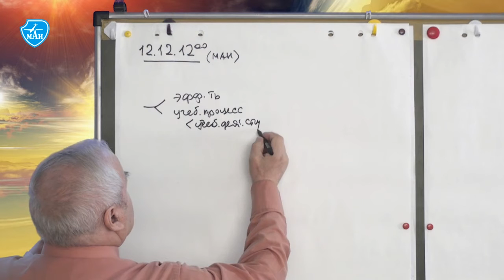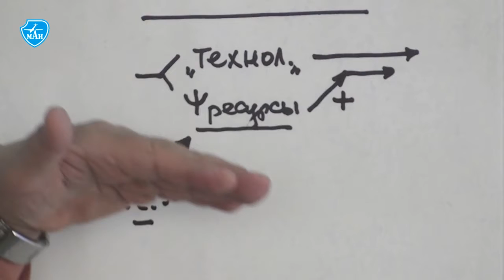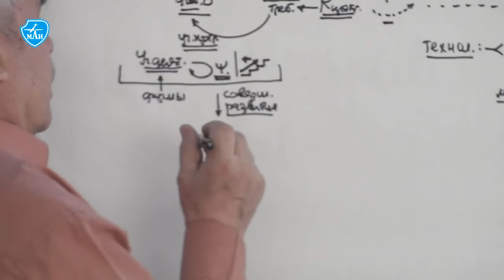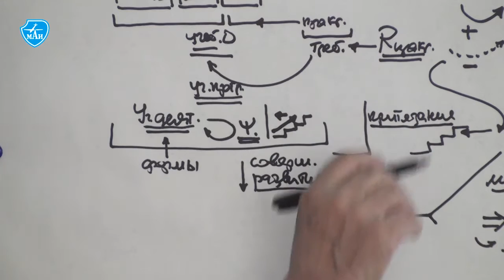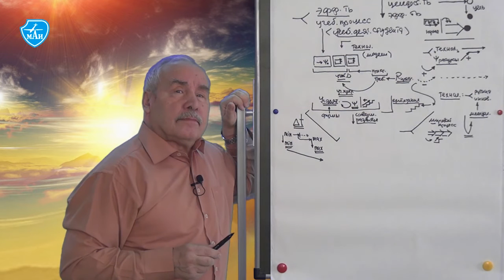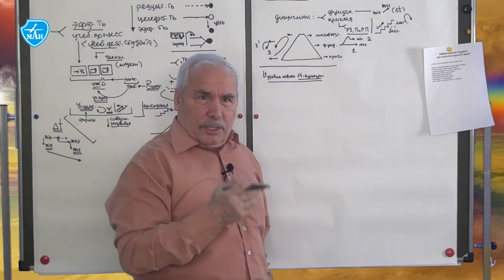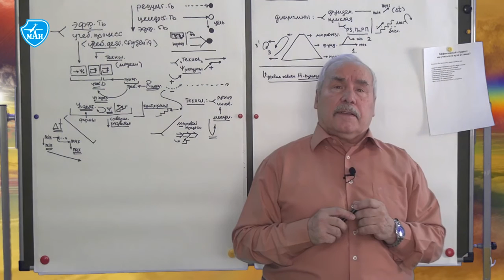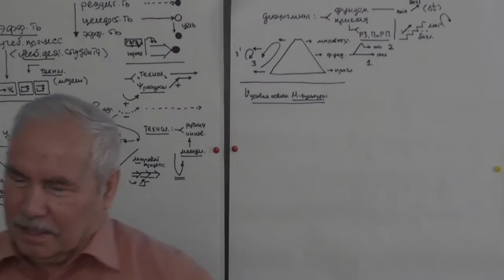Анисимов О.С. Эффективный студент: Как учиться в вузе 21 века?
проф., д. психол. наук Анисимов Олег Сергеевич
дает методологическую консультацию в МАИ.
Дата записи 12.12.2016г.